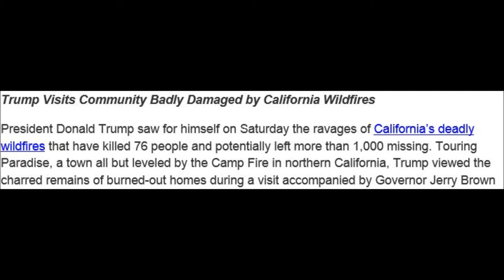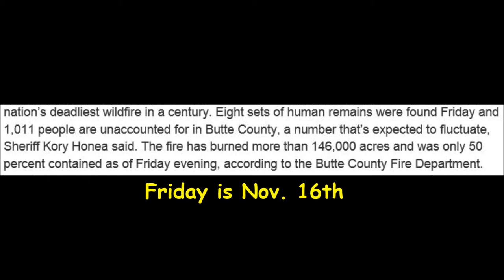Paradise Fire Update @11 17 018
192 mb / 5:18 minutes / 2 songs / 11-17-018. Says fire is 50% contained @ 11-17/018